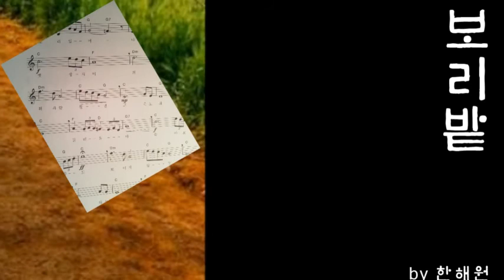보리밭 오카리나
위드오카리나향